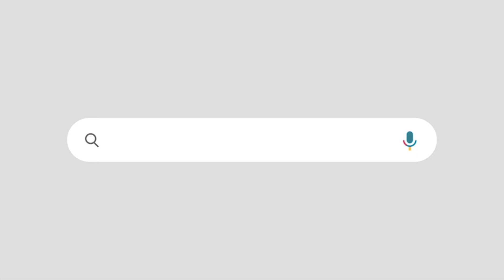​ഗവർണറുടെ ധൂർത്തിന് ഒരു തെളിവുകൂടി|ഒരു കത്തും മൂന്ന് ഇന്നോവ കാറും|GOVT AGAINST GOVERNER